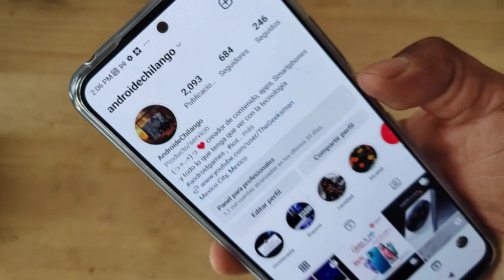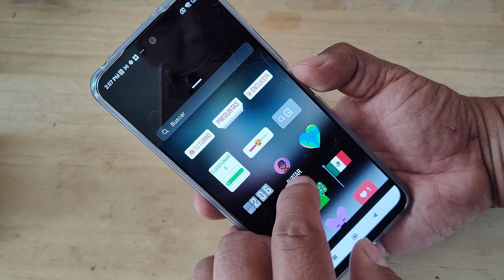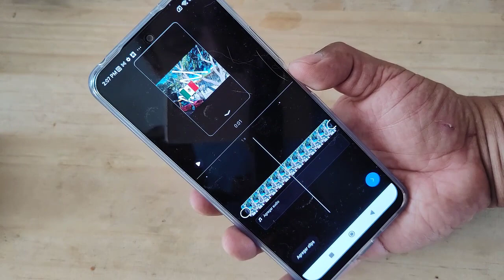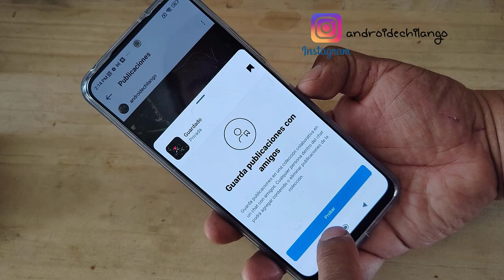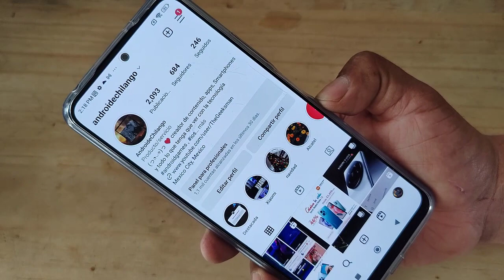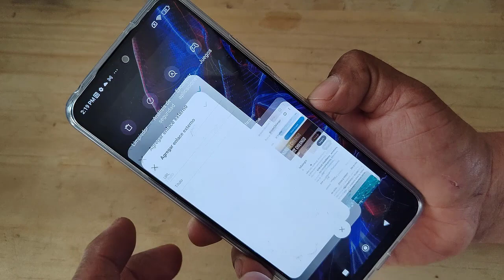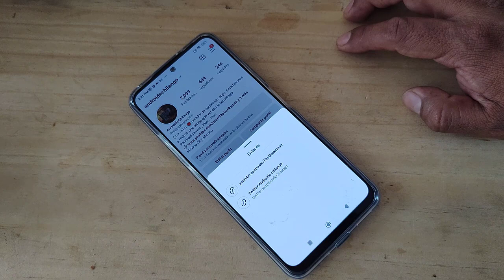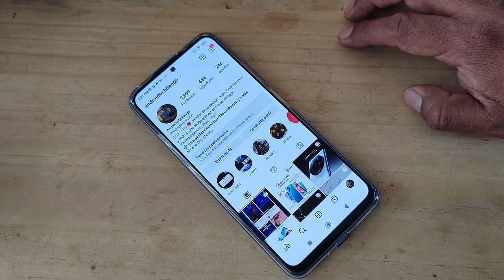Lo nuevo de Instragram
Te traemos las novedades de esta red social,  si te gusta   el contenido dale un buen me gusta  a este vídeo, subscríbete y pícale a la campana para que recibas las notificaciones de cada vez que subo un nuevo vídeo.

See ya